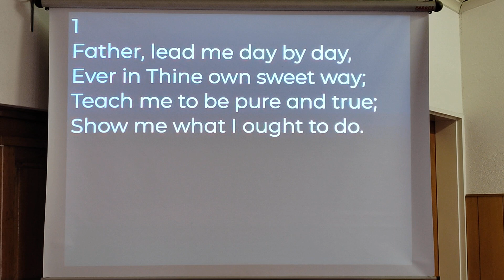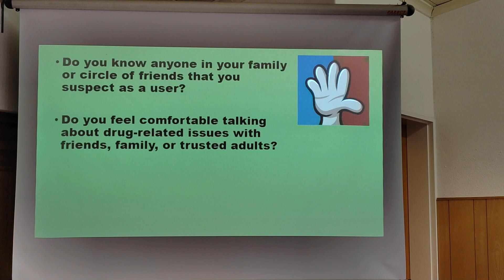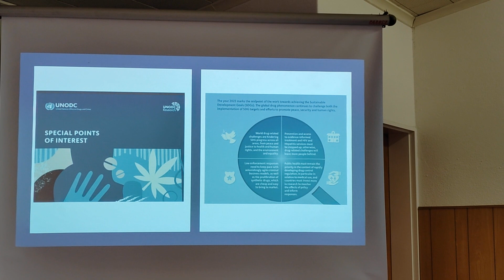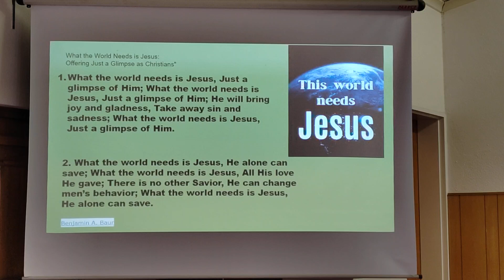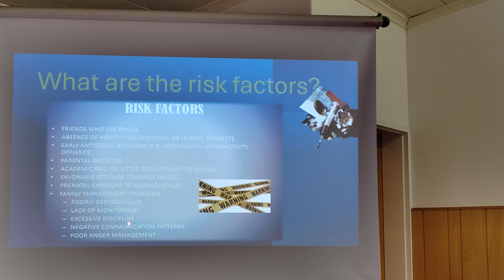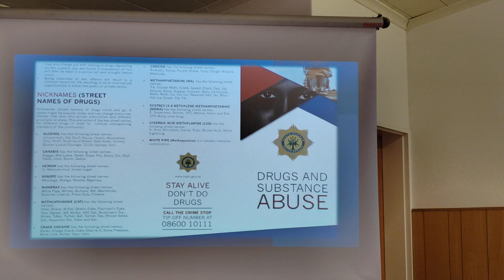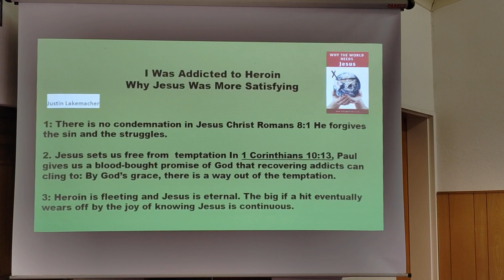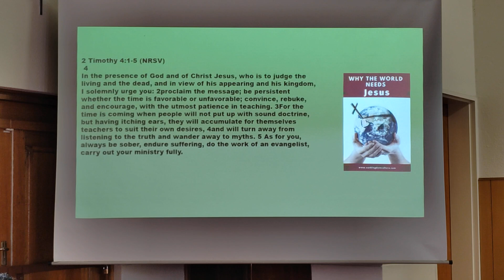04/05/2024: Redemption Road: Jesus Saves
Lets Talk About Drugs.